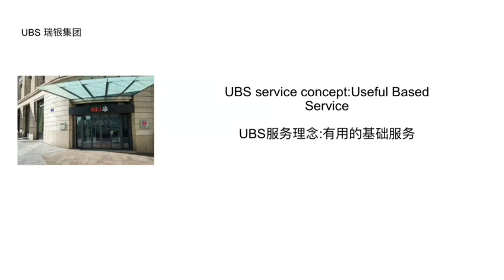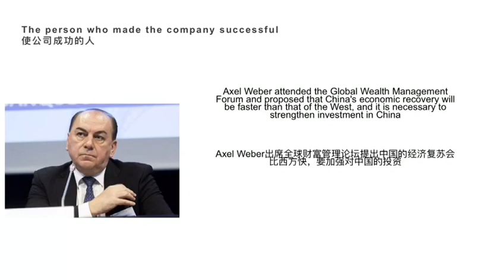Student Ad Showcase 186 Bank of Switzerland Overseas College Jimei University